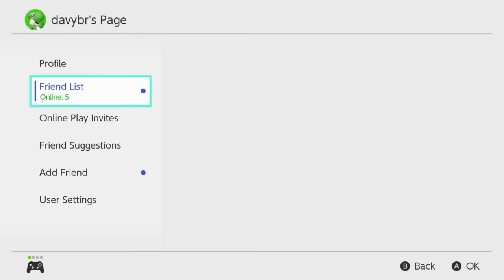O jogo MAIS VICIANTE de toda a MINHA VIDA - Animal Crossing New Horizons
ACESSE KABUM!

Fala galera! Tudo certo? No vídeo de hoje teremos um vídeo de Animal Crossing no qual Davy mostra sua ilha e tudo que vem fazendo durante muitas horas de jogo. Confiram.